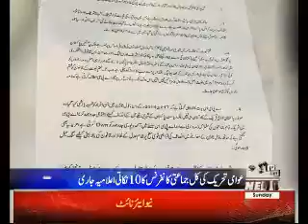Waqtnews Headlines 11:00 AM 31 December 2017